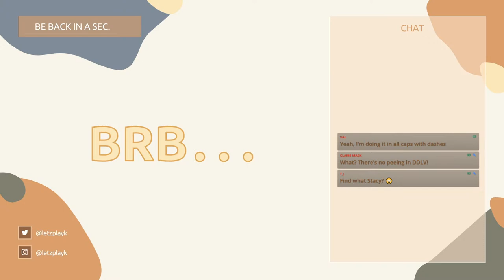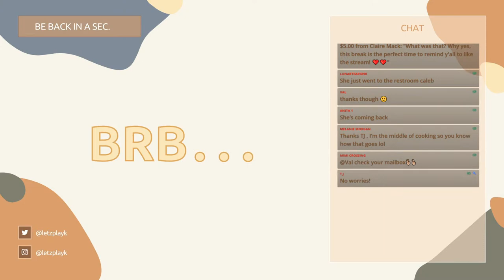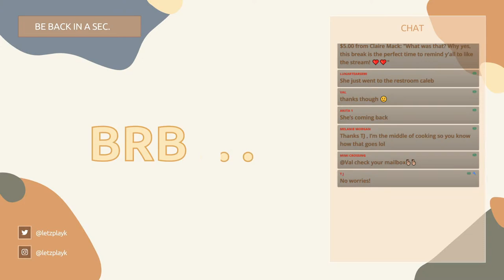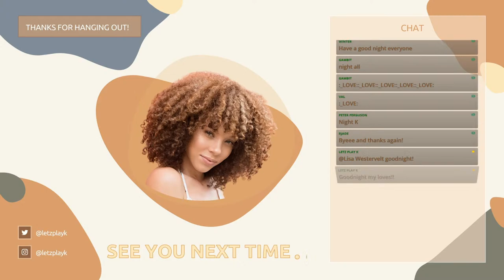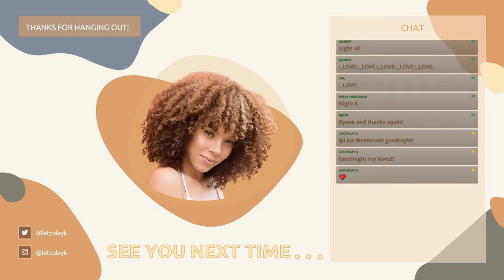Build With Me - NEW Storage Rooms | Disney Dreamlight Valley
Come help me decorate my home!

CHAT RULES:
⇢ This is a safe and inclusive space for everyone. Hate speech bigotry, bullying or harassment of any kind (gender, religion, politics, race, ethnicity, nationality, sexuality, or homophobia) will not be tolerated.
⇢ No repetitive or continuous all caps messages
⇢ Keep it PG-13 (no strong cuss words or sexually explicit content)
⇢ No threats of violence or harm
⇢ No arguing
⇢ No spam
⇢ No malice or lying
‼️ Be kind to each other. We like to have fun and kindness is free
‼️ Use the correct channels for communication
‼️ Mods can and will mute, kick, or ban anyone who do not respect the community rules